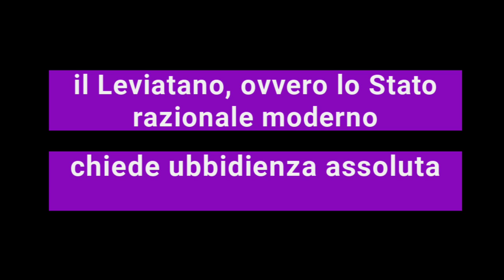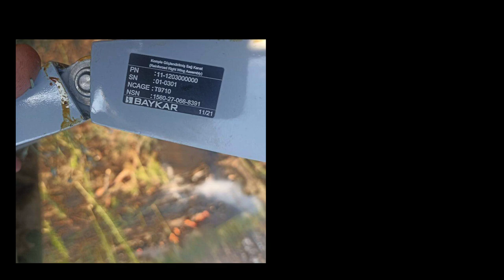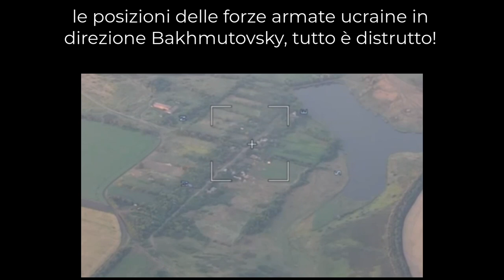Due mostri si stanno scontrando in Ucraina, quello Occ e quello asiatico il Leviatano e Behemoth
Lo stato razionale moderno è il Leviatano [Hobbes]

Sono due figure mitiche che appaiono nella Bibbia
Sembra Behemoth possa essere la rappresentazione leggendaria del simbolo della morte. E il Leviatano nell'immaginario biblico è l'arcinemico di Dio.
Nel Leviatano vediamo la rappresentazione della bestialità, del terrore, del male puro. Quando, al culmine della sua descrizione, leggiamo Giobbe 41  "è re su tutte le belve più superbe" (41:26), sdi colui che altrove è chiamato "Belzebù, principe dei demòni" (Matteo 12:24).

Iniziazione al pensiero di Carl Schmitt attraverso la sua concezione mitologica della storia: l’epico scontro tra Behemoth e Leviatano.
“I cabalisti dicono che Behemoth si sforza di dilaniare il Leviatano con le corna o con le zanne, mentre il Leviatano serra con le pinne la bocca e il naso dell’animale terrestre, in modo che non possa più mangiare né respirare”.
“Ora questa è – realismo rappresentativo come solo un’immagine mitica può esserlo – la rappresentazione del blocco di una potenza terrestre da parte di una potenza marittima, che taglia i rifornimenti alla terraferma per affamarla”. Le sanzioni.
Uno rappresenta i popoli del mare, il Leviatano , e l altro i popoli della terra,  Behemoth.